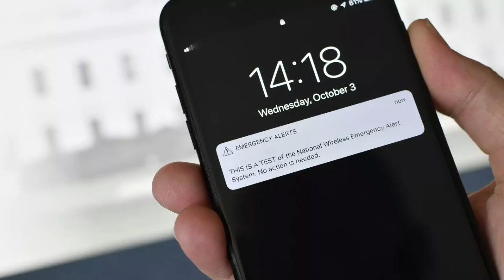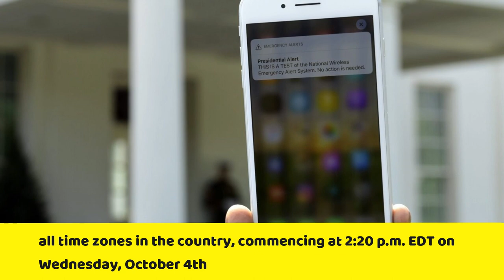Are You Ready For a "Nationwide Emergency Alert Test"?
On Wednesday, October 4th, at precisely 2:20 p.m. EDT, an unusual and attention-grabbing electronic warning tone will resonate from every TV, radio, and cellphone across the United States.

- Kanye West and Bianca Censori has been banned for sexual act by a Venetian boat company

- Randy Meisner, the co-founder of Eagles band died by Chronic Pulmonary disease at the age of 77.